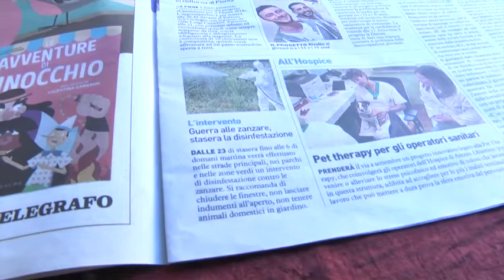Arezzo: a fine agosto la disinfestazione contro le zanzare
Da La nazione di Arezzo:
Dalle 23 di martedì 28 agosto fino alle 6 di mercoledì mattina  nelle strade principali, nei parchi e nelle zone verdi di Arezzo si terrà un intervento di disinfestazione contro le zanzare. La  cittadinanza è invitata a seguire le seguenti precauzioni: mantenere chiuse le porte e le finestre delle abitazioni poste nelle facciate che insistono sulla strada, non stazionare in prossimità dei veicoli che effettuano il trattamento, evitare di tenere animali domestici nei giardini, di lasciare all’aperto indumenti o altri panni stesi, di fare passeggiate e jogging nelle zone limitrofe alle aree destinate a verde pubblico.
A noi sembra un pò in ritardo questo intervento ..voi che ne dite?